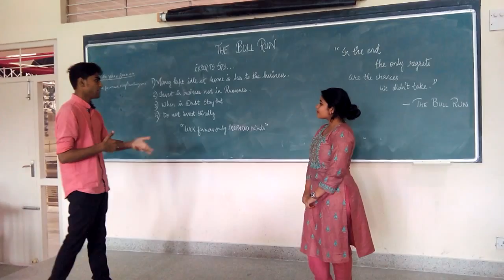Bull Run@Christ Junior College - 1st PUC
Bull Run Game was played by Students of 1st PU, Christ Junior College